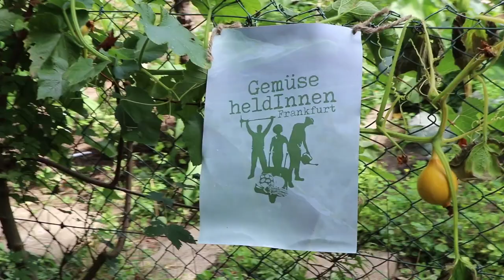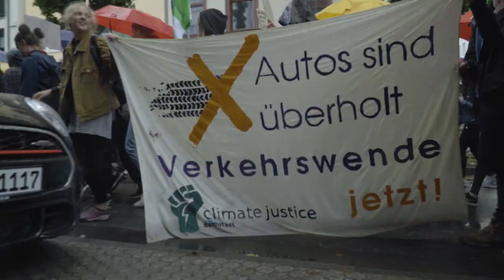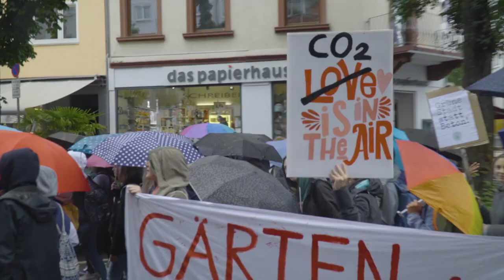Grüne Lunge für alle! Städte for Future!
"Think Global - Act Local" - Klimaschutz beginnt vor der eigenen Haustür!

Über 2500 Frankfurter*innen demonstrierten am 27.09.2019 gemeisam für den Erhalt des Frankfurter Grünareals oberhalb des Günthersburgparks und bildeten eine Menschenkette rund um das 10.000 ha große Stück Land. Wenn es nach den Plänen der Stadt weitergeht, soll es einem Großbauprojekt mit Luxuswohnungen geopfert werden. Doch engagierte Frankfurter*innen entwickeln klimafreundliche und zukunftsorientierte Alternativen für den Erhalt und eine gemeinschaftliche Umnutzung dieses biodiversen Refugiums. So stellten beispielsweise am Morgen vor der Demonstration die Gemüseheld*innen ihr Konzept für einen PermaKulturGarten vor. Dazu gibt es auch ein Onlinepetition, die hier zu finden ist

Wir hören Stimmen von:
Fridays For Future Frankfurt, Scientists For Future, den Gemüseheld*innen, Climate Justice FFM/ Rhein-Main und der Bürgerinitiative Grüne Lünge.